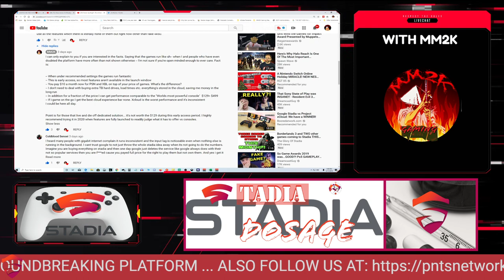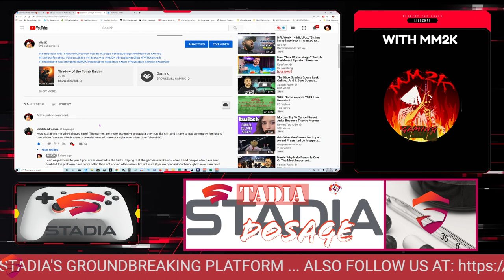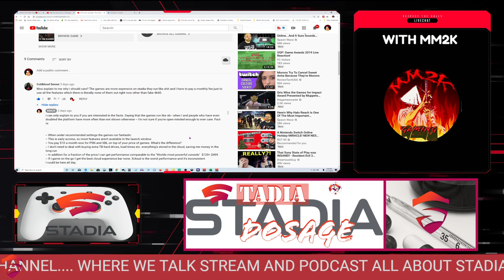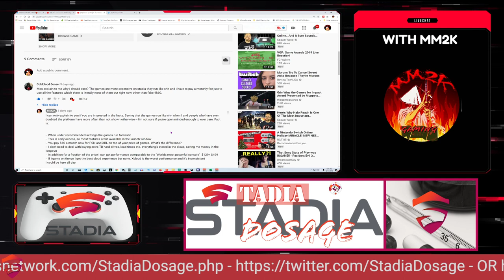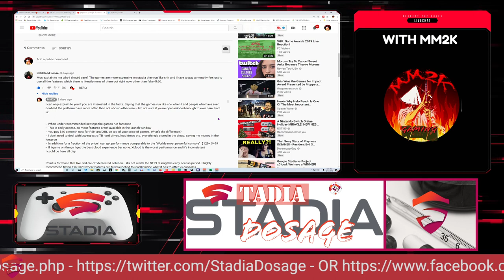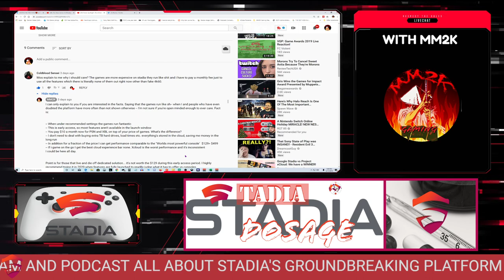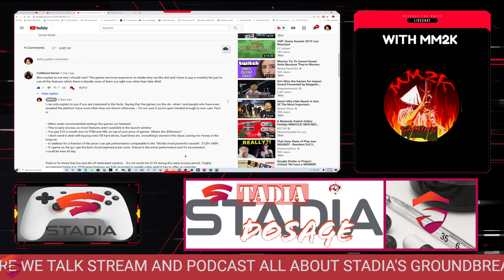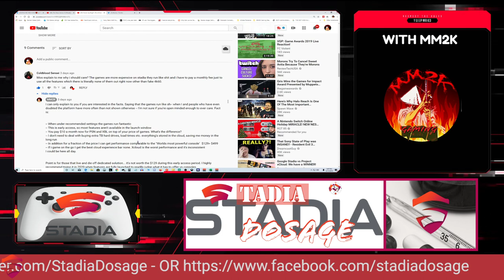Community Comments - Why Should I care?